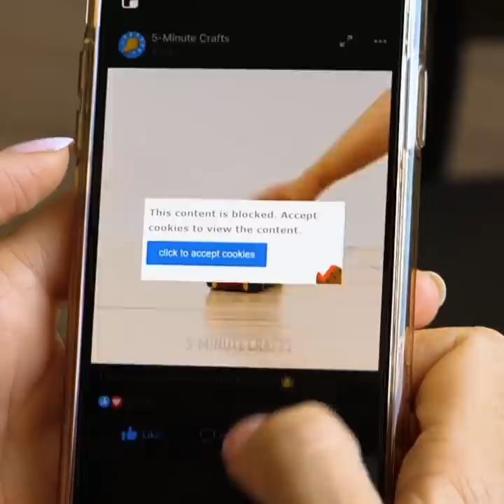Simple And Tasty Recipes For The Whole Family || Yummy Desserts to Surprise Your Kids!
TIMESTAMPS:
00:15 Homemade ice cream
01:13 Smart ideas for parents
02:08 Mini pizza for your kids
03:02 Easy way to hide sweets from your kids
04:42 How to get children to eat more fruits
06:05 Cookie forming ideas
08:00 Delicious cookie recipes